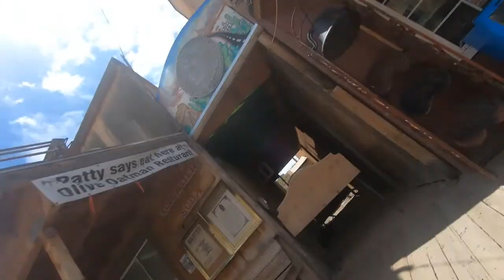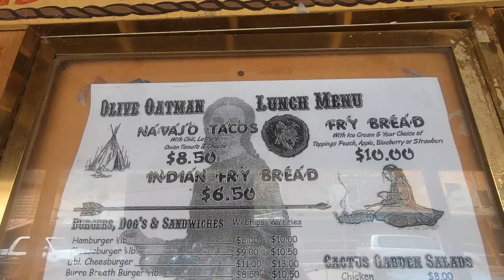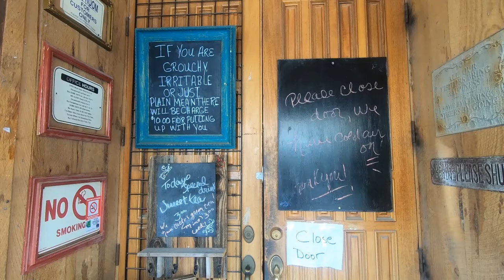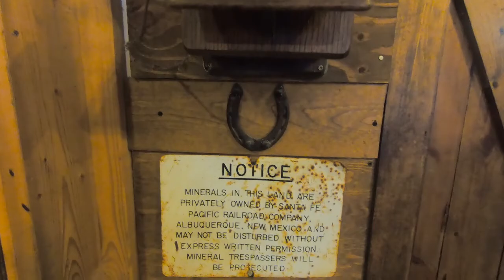OLIVE OATMAN RESTAURANT & SALOON |WHERE WE EATIN WEDNESDAY |FULL TIME RV LIVING | ROUTE 66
Our RV fulltime living adventures brought us to the town of Oatman, AZ for this weeks Where We Eatin Wednesday. What a fun little town filled with alot of JackAss's. We checked out the Olive Oatman Restaurant & Saloon. Have you ever had a Navajo Taco?